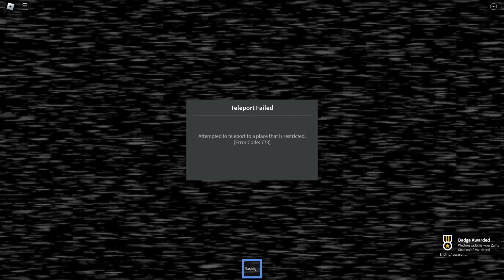The OFFICE Experience - Full Bad Walkthrough | ROBLOX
Hi friends! The OFFICE Experience - Full Bad Walkthrough

ROBLOX